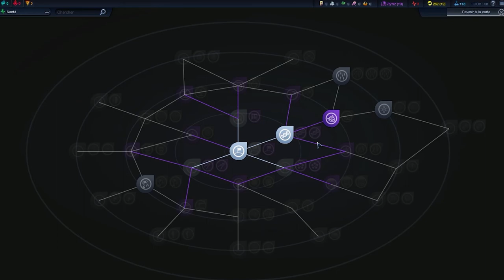[FR] Civilization : Beyond Earth: Let's play / Tuto / Walkthrough - Episode 1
Nouvelle série sur un 4x et pas des moindre... Civilization : Beyond Earth se veut le renouveau de la série. A voir... Malgré quelques déceptions, je le trouve plaisant et je vous propose d'en juger  en jetant à un œil à la série qui va suivre..